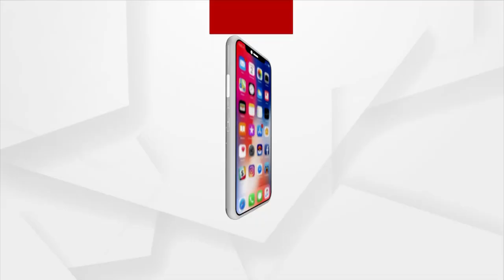Holi fever engulfs Delhi, Demand for Herbal Colors and Pichkaris increases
Delhi Markets are decked up for the festival of colours with different type of herbal Colors and Pichkaris. The demand for colours and pichkaris has increased this year. Due to the COVID-19 pandemic for the past two years, people did not play Holi well for which they are  excited to play Holi this year.